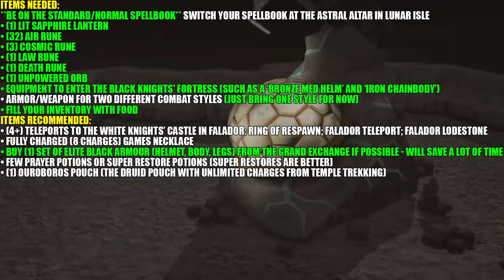RS3: While Guthix Sleeps 2024 Quest Guide - Ironman Friendly - RuneScape 3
This is Sikovit AKA ImSikovit ‘s updated 2024 quest guide, walkthrough, playthrough to While Guthix Sleeps on RuneScape 3 RS3 RS EoC that’s friendly for Ironman / Iron man and it should be able to give you all the help that you need.

00:00 Intro/Requirements
00:28 Item List 1 / Patreon Shoutout / Quest Start
05:08 Catching a Broav
06:35 Movario’s Base
15:06 Catching Lucien’s Spy
20:44 Super Truth Serum / Recruiting Heroes
25:53 Questioning the Spy
28:34 Item List 2
29:23 Black Knights’ Fortress
34:38 Item List 3 / Lucien’s Army
36:24 Wilderness Battle Cutscene
37:45 Tears of Guthix Cavern
45:22 Statues and Potion Ingredients
49:40 How to Get Back to the Statue Room
50:35 Balance Elemental Fight
53:19 Tormented Demons / Finishing Up / Additional Rewards

Items needed:
BE ON THE LUNAR SPELLBOOK: switch your spellbook at the astral altar in lunar isle
DO NOT BRING A FOLLOWER/FAMILIAR/PET TO START
• (1) Logs (any type except acadia logs): chop any appropriate tree
• (1) Ring of Charos (a) or (5,000) Coins
• (1) Lit Sapphire Lantern: smith a bullseye lantern, put lamp oil in it and put a cut sapphire in it instead of a lantern lens
• (41) Air Rune: purchase from any rune shop such as the one in varrock, baba yaga’s magic shop on lunar isle
• (1) Earth Rune: purchase from any rune shop such as the one in varrock, baba yaga’s magic shop on lunar isle
• (1) Fire Rune: purchase from any rune shop such as the one in varrock, baba yaga’s magic shop on lunar isle
• (1) Water Rune: purchase from any rune shop such as the one in varrock, baba yaga’s magic shop on lunar isle
• (1) Mind Rune: purchase from any rune shop such as the one in varrock, baba yaga’s magic shop on lunar isle
• (4) Astral Rune: purchase from baba yaga’s magic shop on lunar isle
• (7) Cosmic Rune: purchase from the mage arena rune shop, mage arena rune shop
• (1) Lantern Lens: use bucket of sand and soda ash on a furnace to create molten glass then use a glassblowing pipe on the molten glass
• (1) Law Rune: purchase from baba yaga’s magic shop on lunar isle, mage arena rune shop
• (1) Death Rune: purchase from baba yaga’s magic shop on lunar isle, mage arena rune shop
• (1) Unpowered Orb: also made using molten glass; see the description for the lantern lens above
• Equipment to enter the Black Knights' Fortress (such as a ‘Bronze Med Helm’ and ‘Iron Chainbody’): made from smithing (2) bronze bars and (5) iron bars)
• Armor/Weapon for two different combat styles (just bring one style for now)
• Multiple full inventories of food (you can optionally keep this in the bank for now)
• Prayer Potions (super restore potions are better - you can optionally keep this in the bank for now)

Items recommended:
• (4+) Teleports to the White Knights’ Castle in Falador: Ring of Respawn; Falador Teleport; Falador Lodestone
• Fully charged (8 charges) Games Necklace
• Buy (1) set of Elite Black Armour (Helmet, Body, Legs) from the Grand Exchange if possible - WILL SAVE A LOT OF TIME
• (1) Teleport near the hunting area north of Oo’glog: Oo’glog Lodestone; Fairy Ring; Teleport to the Warforge Dig Site
• (1) Teleport near the Varrock Library: Ring of Wealth to the GE; Varrock Teleport; Varrock Lodestone
• (1) Ouroboros Pouch (the Druid Pouch with unlimited charges from Temple Trekking)